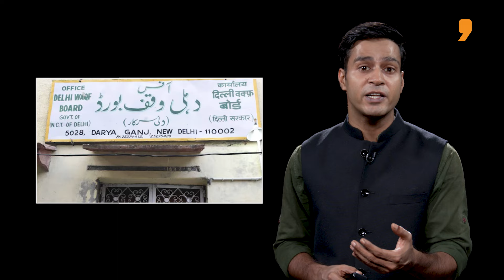From lateral Entry to Farm Laws: 5 Times Modi Government Reversed Decisions | News9 Plus Decodes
Modi government has rolled back UPSC lateral entry amid criticism from opposition and allies. From farm laws to Waqf Bill, News9 Plus decodes NDA's 5 biggest U-turns.